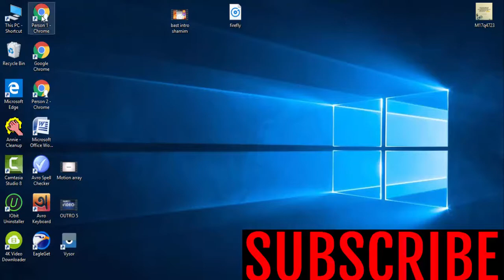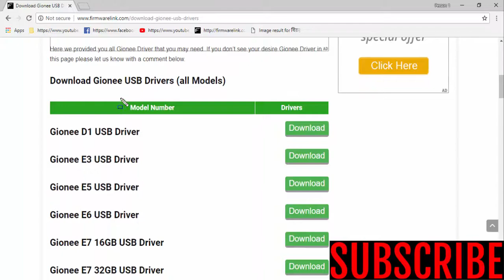Download GIonee USB Drivers All Models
Download glonee USB Drivers [all models]